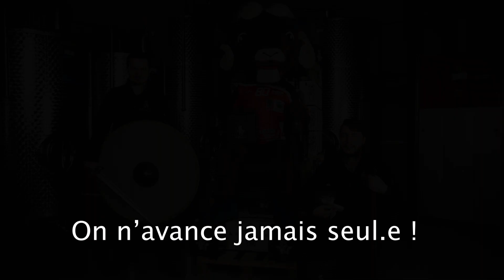Booky's Tour #1. Brasserie Ragnar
Votre mascotte entame sa tournée chez les vikings de la team Brasserie Ragnar !

Dites nous en commentaire quel partenaire du RHB souhaiteriez vous découvrir dans une prochaine vidéo !